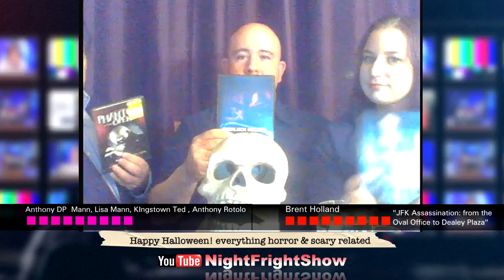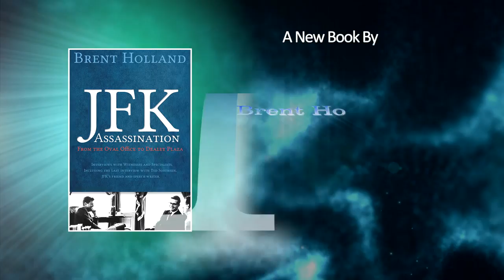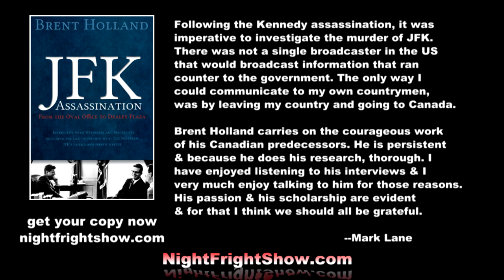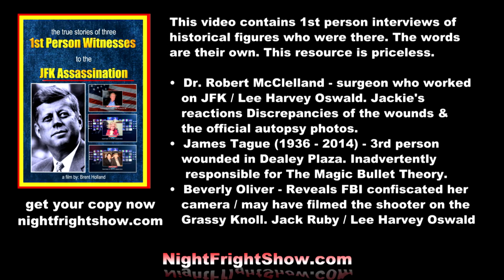Crimson Peak Horror movie Anthony DP Mann Kingstown Ted Lisa Mann Anthony Rotolo Night Fright